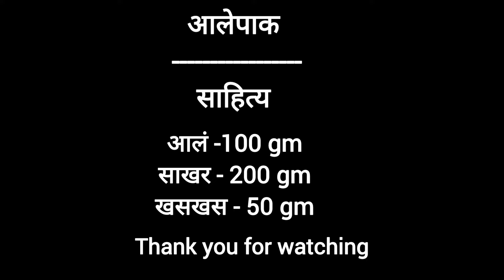आईने सांगितलेली आलेपाकाची युनिक रेसिपी , लहान मुलं ही आवडीने खातील | आल्याची वडी | Alepak